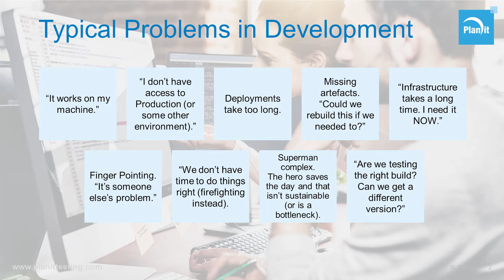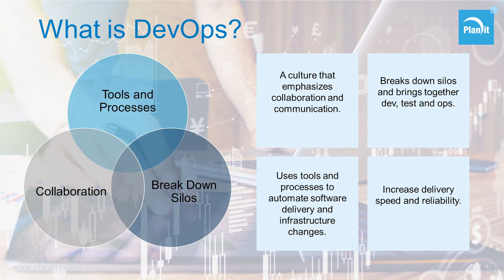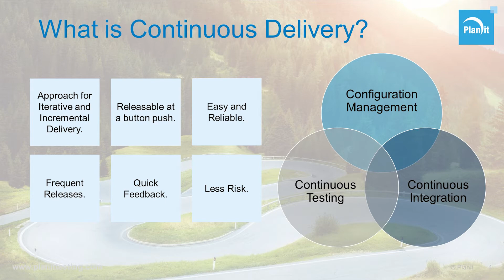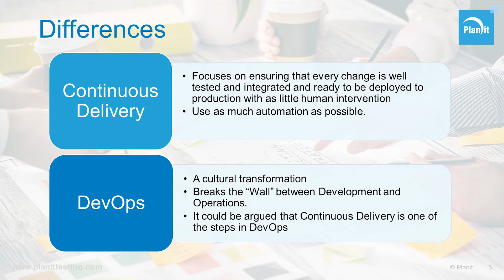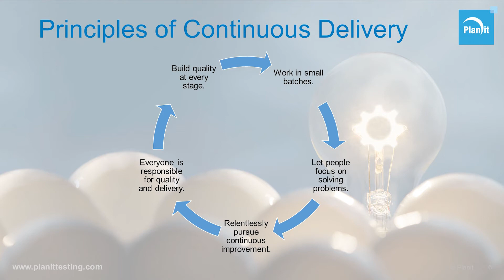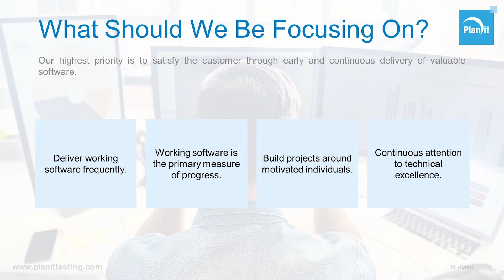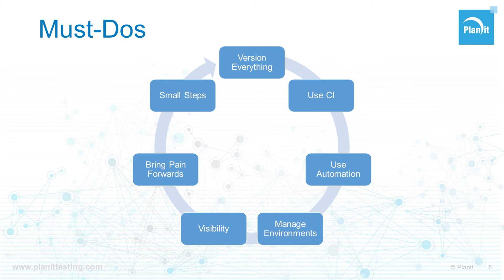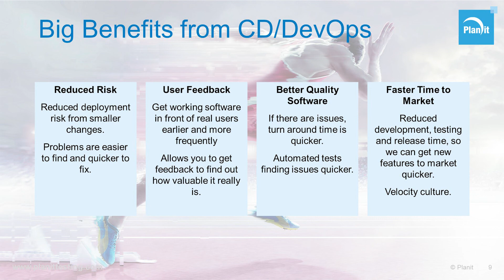Key Drivers in Successful Continuous Delivery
Principal Consultant, Andrew Dingfelder, highlights key drivers in successful continuous delivery.